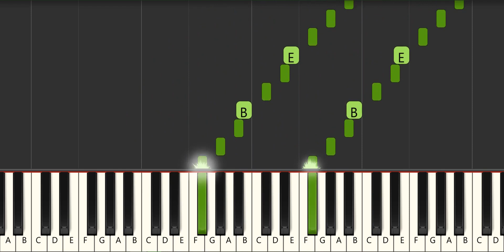Octave 2 Major Scales -piano easy tutorial